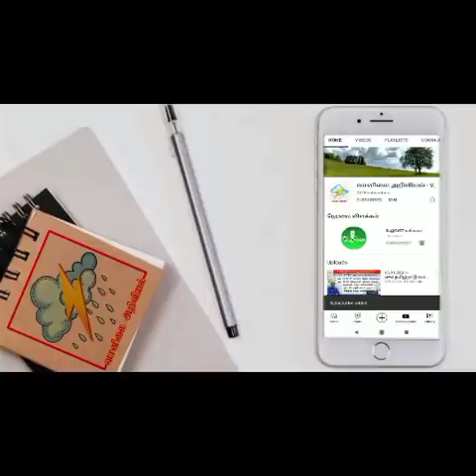10.12.2021- 7PM தமிழ்நாடு வானிலை அறிக்கை.10.12.2021-7PM Tamilnadu Weather Forecast.